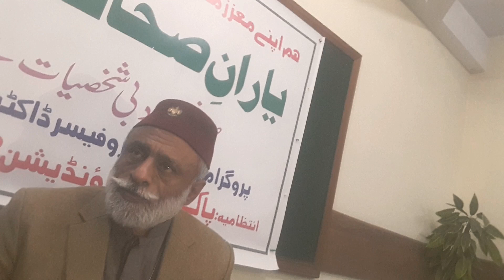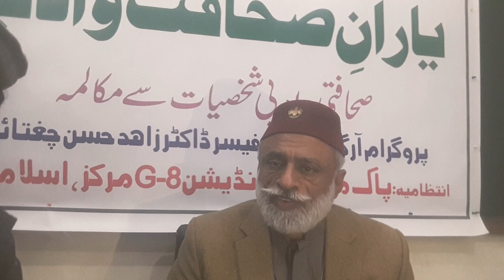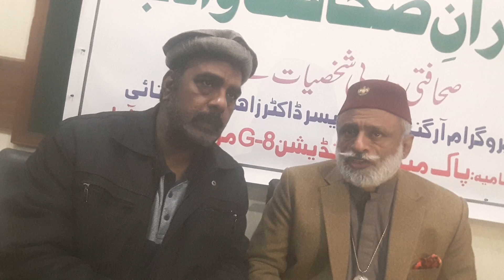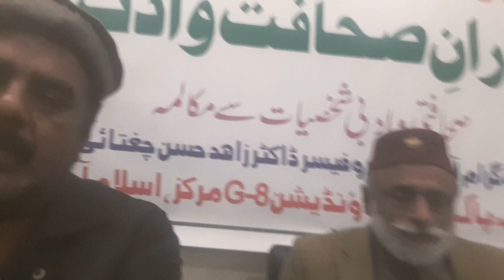Founder of Baloch Regiment |Exclusive Interview of Chief Sardar of Nawab Bahawalpur Family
Heros of Pakistan like Nawab of Bahawalpur .
had one division army to Paksitan .. Nawab of Bahawalpur
The important history of Colonel Enchef Baloch Regiment is unveiled. (Report by Akram Abid).
All forty Baloch tribes sided with Chakar Azam and conquered Delhi.
Palaces Sword Shimla Pig Currency. Camels now ride horses.
Whoever is the real son of the earth is our pride. The royal family
 A family of guardians of precious and rare goods for hundreds of years